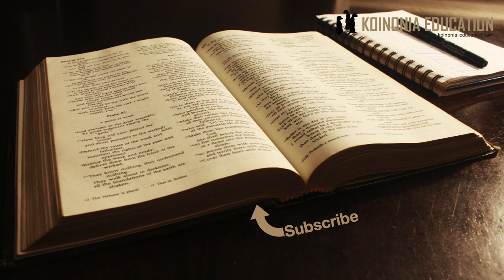Tuanze katika Uumbaji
Katika kipindi hiki tunaanza kunaangalia;
Kitabu cha Mwanzo sura ya 1-3 Uumbaji na pia Kuanguka kwa wanadamu.
Leo tutaangalia Mwanzo 1:26-28.

Umuhimu wa Mwa 1-3
Pande zote mbili Complementerian na Egalitarian wanakubaliana kua maandiko hayo ni ya msingi sana.
Sura ya 1 na ya 2 inahusika na uumbaji
Sura ya 3 inahusika na kuanguka kwa wanadamu

Mwanzo 1:26-28
Katika kiswahili haionekani lakini neno ”mtu” hapa kwa kiebrania ni ”ha Adam” na wapo wanaodai kwamba inatamkwa hivi kwa sababu inamhusu Adamu. Lakini maana ya neno ”ha adam” ni ubinadamu.
Kwa hiyo katika andiko hli inamaandisha wote wanaume na wanawake.
Anaumba Wanadamu, Watawale, aliwaumba Wanaume na Wanawake wa Miliki na Kutawala viumbe vyote vingine
Katika andiko hili Bibilia hainonyeshi tofauti katika cheo kati ya jinsia wote wanapewa mamlaka sawa.

Mwanzo 1:26-28
26Kisha Mungu akasema, “Tumfanye mtu [ha adam] kwa mfano wetu, kwa sura yetu; atawale [wakatawale] samaki wa baharini, ndege wa angani, wanyama wa kufugwa, dunia yote na viumbe vyote vitambaavyo.” 27 Basi, Mungu akaumba mtu [ha adam] kwa mfano wake; naam, kwa mfano wake Mungu alimuumba. Aliwaumba mwanamume na mwanamke. 28Mungu akawabariki na kuwaambia, “Zaeni muongezeke, mkaijaze nchi na kuimiliki; muwatawale samaki wa baharini, ndege wa angani, na kila kiumbe hai kitembeacho duniani.”

Adam au ha adam
Ingawa pia katika sehemu zingine inamaanisha Adamu, hapa katika andiko leto maana yake ni ubinadamu.
Inaonekana pia kwa vile inatumika katika umoja (singular) na wingi (plural) wakati inaeleza
Hata neno ya ”alimuumba” katika mst wa 27 inaonekana kumaansiha yeye kama binadamu (wanadamu) si yeye kama Adamu peke yake.

Mfano wa sura ya Mungu
Wanaumbwa kwa sura ya Mungu wote wawili hakuna tofauti hapa
Maana yake ni kwamba wote wanayo thamani sawa katika uumbaji na mbele za Mungu
Wanatofautishwa na viumbe vyote vingine
Wanawekwa kutawala na kumiliki dunia na vyote vilivyomo.
Hakuna tamku kuu kuliko hiyo kuhusu wanadamu ”wameumba kwa mfano ya Mungu” huwezi kupewa heshima au cheo kubwa zaidi ya hapo.
Maana yake ni kwamba wanadamu si ”wazuri au bora tu kuliko wanyama” sisi ni mfano wa Mungu
Ndiyo maana hata kumuua mtu ni kosa kubwa sana maana unauwa kiumbe abayo ni mfano wa Mungu
Kila mtu anayo hadhi hii, kuanzia mwanzo wa uhai ya mwandamu (hata kabla ya kuzaliwa) hadi uzee sisi ni mfano wa Mungu.
Mtazamo wa Ukristo juu ya wanadamu ni ya juu sana, na hiyo ni muhimu sana kukumbuka tunapoongea juu ya wanawake na wanaume na uhusiano wao na uumbaji, Mungu na wao kwa wao.

Katika hali hii pande zote mbili wanakubaliana
Na bila shaka wapo wa Complementerian ambao wasinge kubali lakini kimsingi ni hivyo.
Kwa hiyo mwanamke hayuko chini ya mwanaume katika ukristo tukizingatia jinsi tulivyoumbwa
Hapa uislamu iko tofauti sana, kwao mwanmke hafikii mwanaume katika hali yoyote.

Utawala
Wakati Mungu anaongea juu ya Utawala na Umiliki inawahusu wanadamu wote, wakiume na kike na inawahus sawa sawa.
Wote wawili wanaambiwa la kufanya, na tenda ni moja.
Kwa hiyo Mungu alipowaumba wanadamu hkumpendekeza mmoja bele ya mwingine kwa upande wa uhusiano wao na uumbaji.
Wanapoamkiwa na kuambiwa majukumu inatamkw katika wingi au (plural) kwa kuonyshea kwamba wote wanahusika.
Neno inayotafsiriwa Utawala ni neno ”radaa” maana yake ni kutawala au kuongoza

Ok maana yake nini basi?
Kwa hiyo kupunguza uweza wa mamlaka ya wanawake kwa upande wa uumbaji inapinga uumbaji na kusudi la Mungu.
Kusema kwamba nafasi ya wanawake ni kutunza nyumba haiendani na maandiko.
Mfano wa kuongoza au kutawala uumbaji hasa inaonekana katika kazi tunazozifanya katika nafasi mbali mbali
Kuongoza kampuni, daktari, mwalimu, na kazi zote zilizopo kwa namna fulani inaonyesha huo utawala au uongozi.

Dokezo ya maandiko machache

Tito 2:5 tutaangalia andiko hili zaidi mbele katika masomo ila leo tunaangalia maana ya ”kufanya kazi nymbani mwao”
Tukiangalia kigreeki tunaona kwamba maana ya hapa ni kuwajibika na majukumu ya nyumbani, siyo kwamba ”kazi yake ni nyumbani”
Mithali 31:10ff inaongea juuya mwanamke halisi
Anawajibika nyumbani lakini inaonekana pia natenda zingine ya kuleta faida kwa familia
Mdo 16:11-24 Lydia, inaonekana alikuwa mwanke aliyefanya Biashara na kwa njia hiyo aliweza kusupport hata huduma
Mdo 18:1-3 Priskila na Akila walikuwa mafundi ya kutengeneza hema
Lk 8:2-3 Tunasoma juu ya wanawake waliyo supporto huduma ya Yesu, Yesu alikubali hiyo…

Inaonekana wazi kwamba wanawake hata wakati wa Biblia waliweza kufanya kazi ”nje ya nyumbani”
Ni kweli tunapoopata familia, majukumu yanaongezeka lakini hiyo ni kwa wanawake NA wanaume.
Wote wanawajibika katika kulea kama ni katika usawa kamil au kwa njia mbali mbali hiyo tutaona zaidi mbele

Kwa sasa tumeona tu kwamba mwanamke anahaki ya ”Utawala” sawa na ya mwanaume katika uumbaji kw hiyo lazima aweze kupata nafasi ya kumiliki utawala au uongozi huo.

Mwanzo 1:26-28
Andiko hili letu inazingatia wanadamu katika uumbaji
Siyo uhusiano kati ya jinsia, hiyo inaongelewa zaidi katika Mwanzo sura ya pili